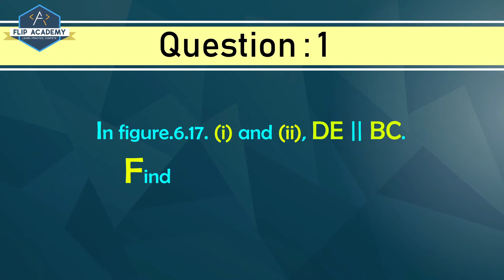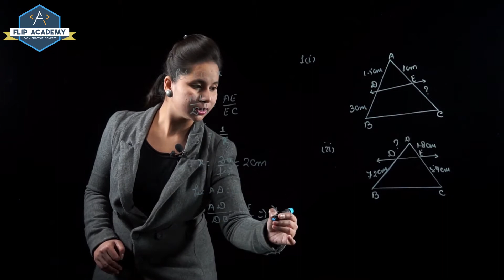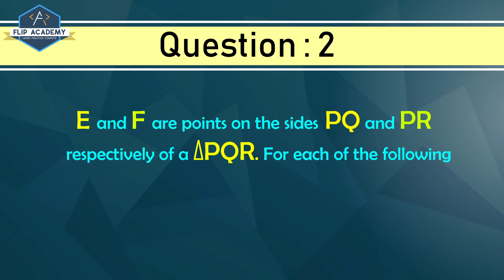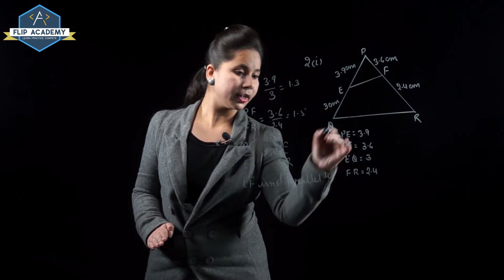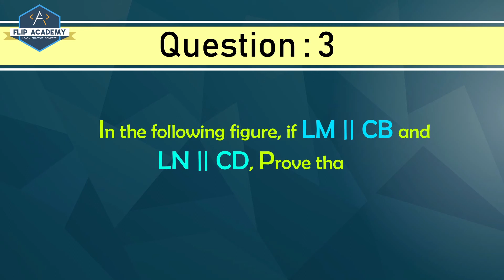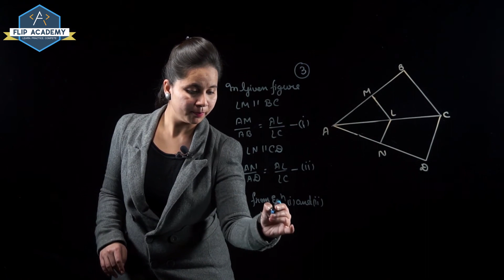Triangles EX 6 2 QUESTION 1,2 and 3 NCERT, Solutions CBSE Class 10th Maths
This is the video of CBSE Class 10 Mathematics NCERT Solutions- Triangles.

Congruency,  Similiarity, Recalling Congruency And Similiarity,
Similar Polygons, Thales Theorem- Corollary of Thales Theorem,
Converse of Thales Theorem, Concepts of parallelogram,
Proof of Thales Theorem, Proof of Converse of Thales Theorem,
Criteria for Similiarity of Triangles,
Congruent and Similar Triangles- Theorem 1, Theorem 2, Theorem 3, Conclusion of 3 Theorems,
Overlaping Triangles, Perimeter Based Questions, Shadow Formation,
Similiarity and Thales theorem, Advanced and Miscelleneous Questions,
Proofs of Theorems- Theorem 1, Theorem 2, Theorem 3, A
rea of Similar Triangles- Theorem, Theorem's Proof,
Pythagoras Theorem, Converse of Pythagoras Theorem, Proof based questions.

Here is a demo of online video lecture.Get Textbook solutions for maths from Flip Academy.